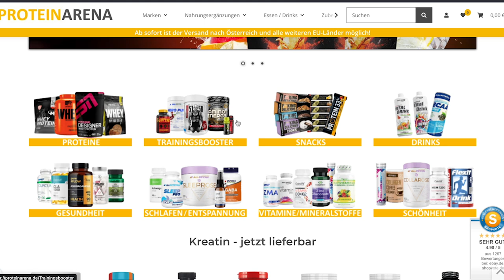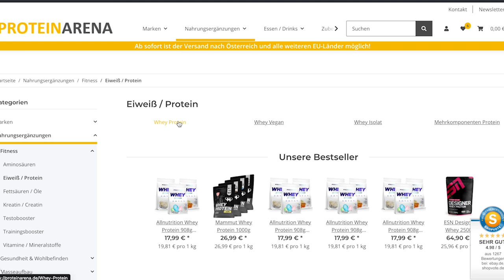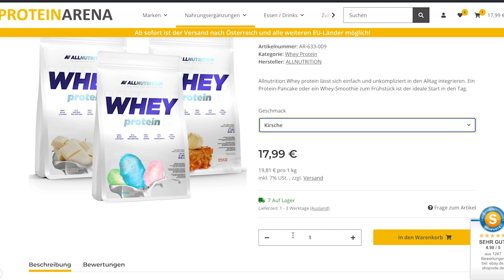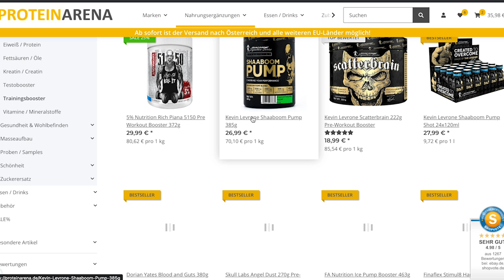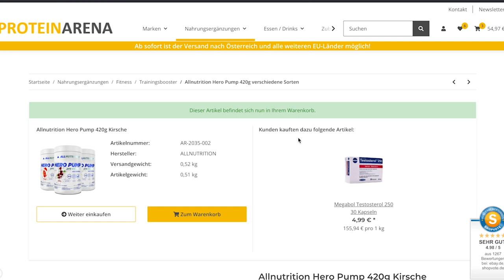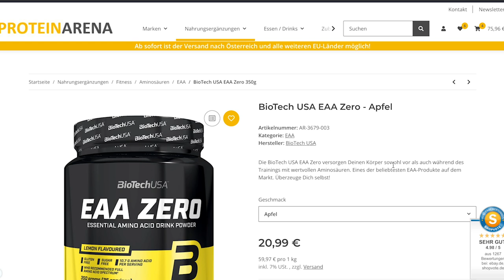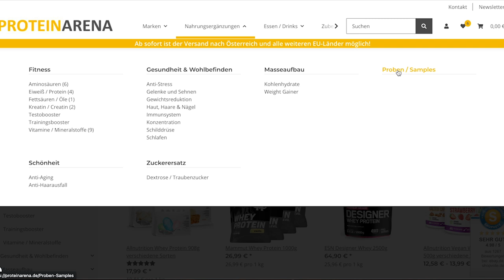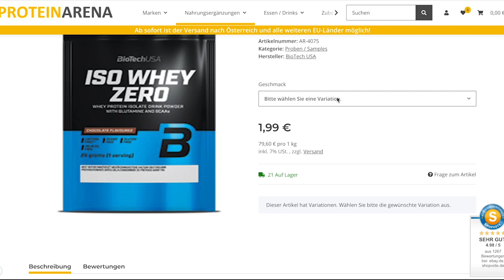DIE TOP SUPPLEMENTE für den URLAUB! - Was braucht Ihr wirklich?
3-facher SUPPORT: Unterstützt den Kanal, mich und Euch selbst und kauft Eure Supplements bei Weider Der MAXIMALE Rabatt auf ALLES bei WEIDER! mit Code GOTTI

Code: Gotti15
Weiter geht es in der Urlaubsreihe. WENN Ihr schon im Urlaub oder auf Reisen trainiert, dann sind dies die Supplemente, die Ihr mitnehmen solltet, wenn man schon reduzieren muss!